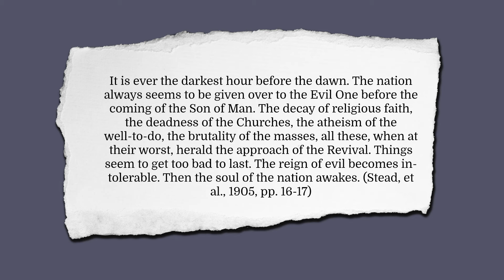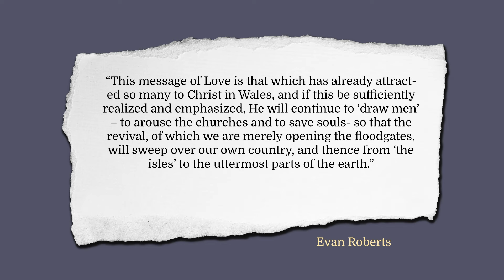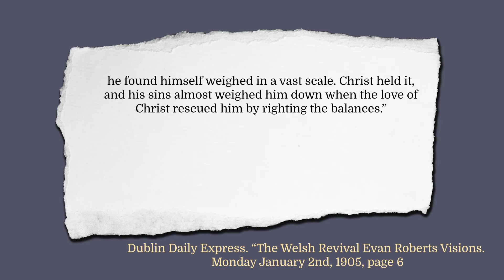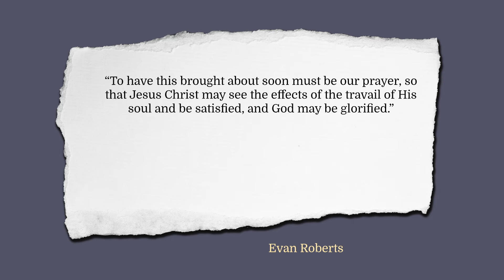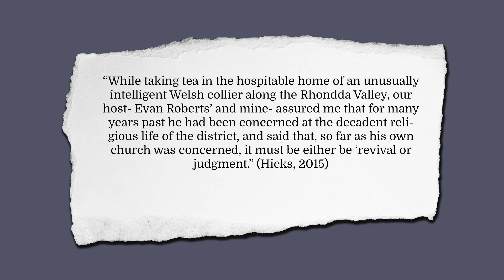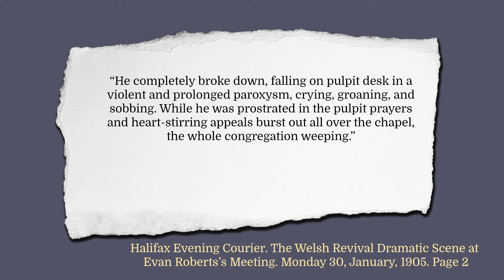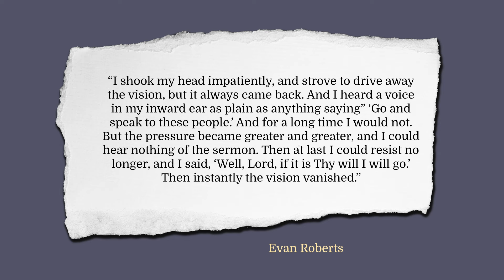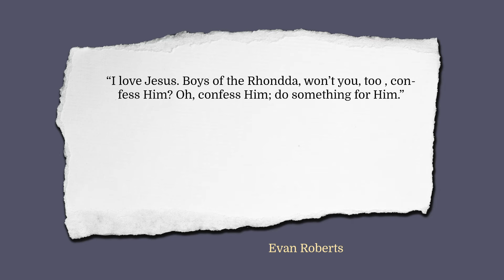Stories of Evan Roberts - The Motivation Behind Birthing the Welsh Revival of 1904 /05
Evan Roberts would brith the great Welsh Revival of 1904/05 that changed Wales and impacted th world. We need a fresh revival today! Join us as we share various stories into the life and ministry of Evan Roberts. In this episode 1- we look at the motication for the revival. What happened to Evan Roberts that he would become a man burning with a vision and given to prayer in order to see the Welsh Revival 1904